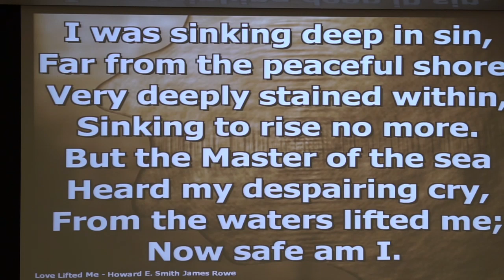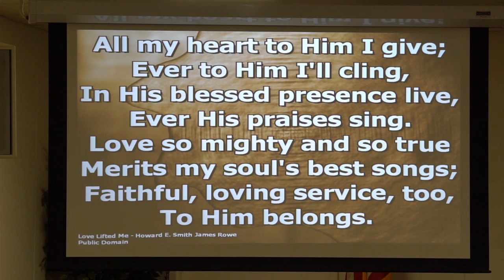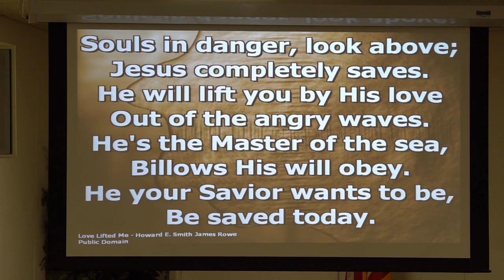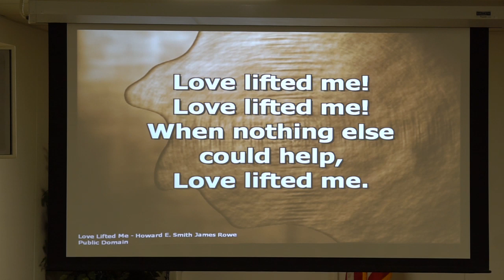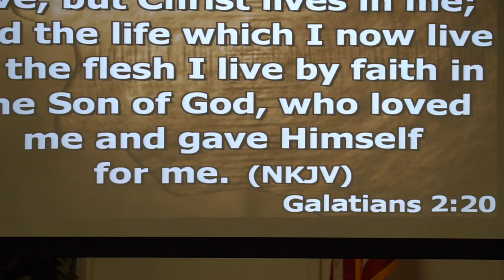Missionary Meeting Martin's Chapel 2019 06 09